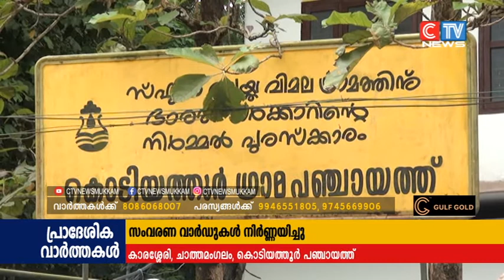കൊടിയത്തൂർ, കാരശ്ശേരി, ചാത്തമംഗലം പഞ്ചായത്തുകളിൽ സംവരണ വാർഡ് നറുക്കെടുപ്പ് പൂർത്തിയായി.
തദ്ദേശ സ്വയം ഭരണ തെരഞ്ഞെടുപ്പുമായി ബന്ധപ്പെട്ട് കൊടിയത്തൂർ, കാരശ്ശേരി, ചാത്തമംഗലം പഞ്ചായത്തുകളിൽ സംവരണ വാർഡ് നറുക്കെടുപ്പ് പൂർത്തിയായി. കൊടിയത്തൂർ ഗ്രാമപഞ്ചായത്തിൽ വാർഡ് 8 പട്ടികജാതി സംവരണ വാർഡായി മാറി. കാരശ്ശേരിയിൽ വാർഡ് 16 പട്ടികജാതി ജനറൽ വാർഡും വാർഡ് 11 പട്ടികജാതി വനിത സംവരണ വാർഡുമാണ്ഞ

ങ്ങളുടെ ചാനൽ സോഷ്യൽ മീഡിയ ചാനലുകൾ  ലഭിക്കുവാൻ